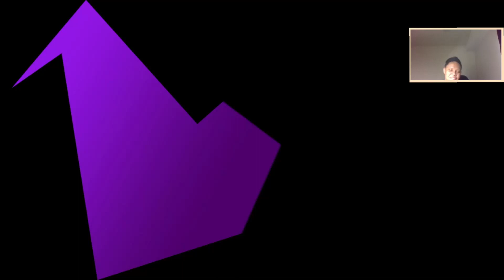" Good Game " | Playin' Knockout City #3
In case if you didn't or couldn't see the message I place in the beginning:

"WAIT BEFORE YOU WATCH THE VIDEO.

I want to say this video is REALLY old. I'm talking about 5 months
old. I should have edited it by then but I slack a bit. I'm glad though I
still had this video because it was a brand new experience type
of video. I just wanted to let you know that before you start
watching. Also, This video was part of a Livestream.
I just broke it down into parts so it will be easier to watch. "